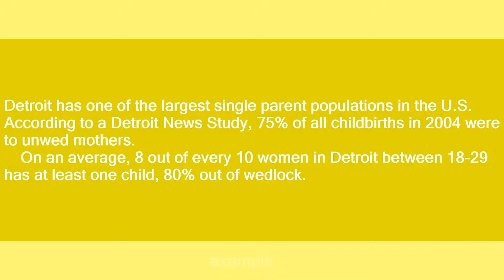Detroit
Slang flashcards: